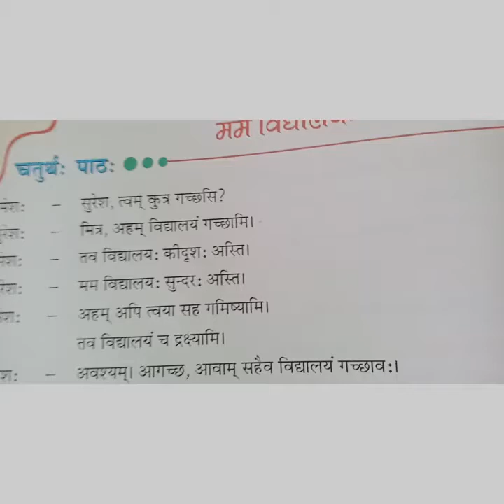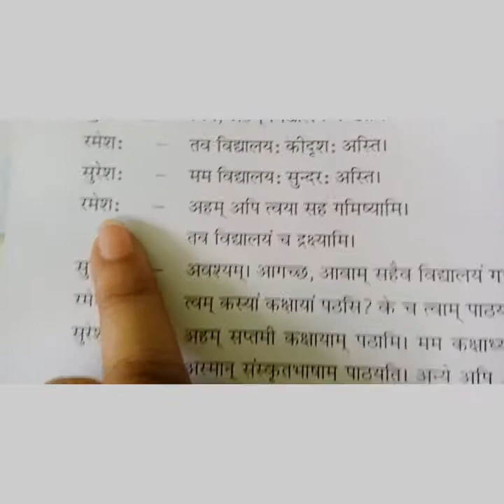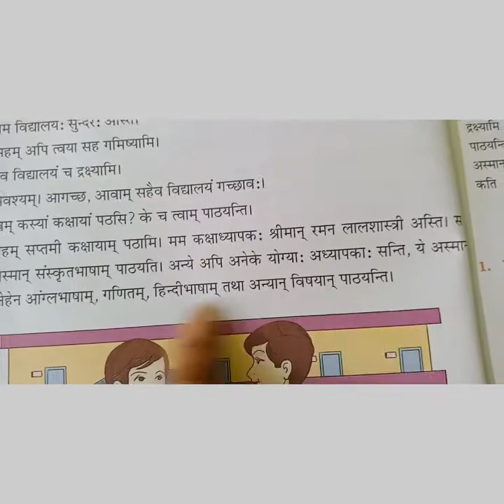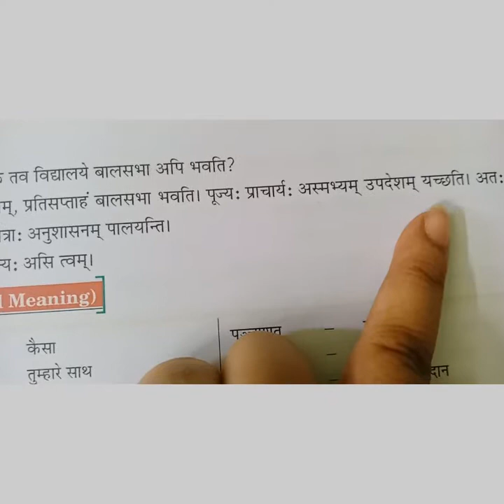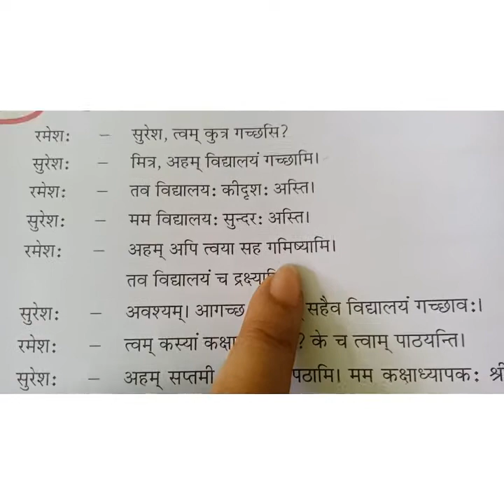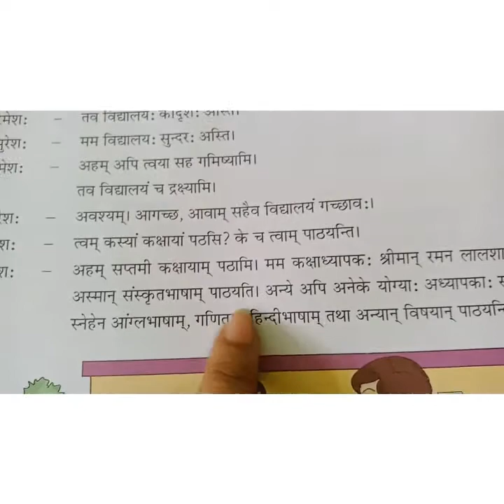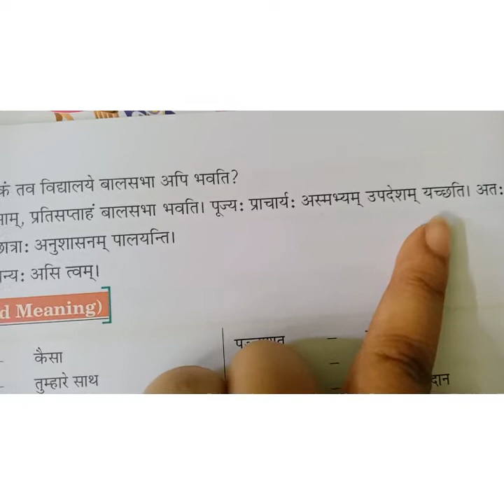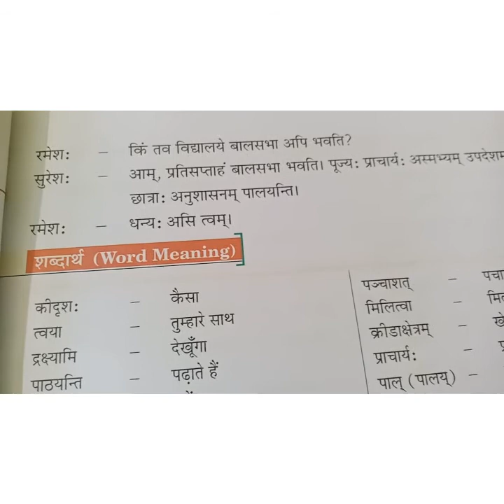class 7 Sanskrit chapter 4 part 10(19)